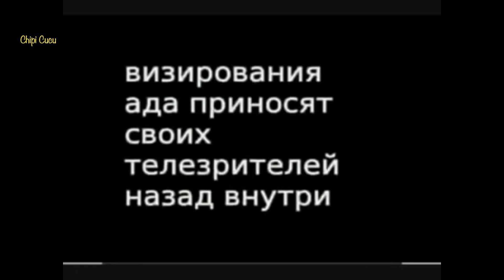FNF vs Suicide Mouse. Friday Night Funkin. Mickey Mouse.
Dame un like para seguir jugando y contando Historias.
Si te gusto, deja un comentario y Comparte con tus amigos!

Todo lo que necesitas saber de las Curiosidades,Historias,Mods, Musica de
Friday Night Funkin en esta Lista de Reproduccion.